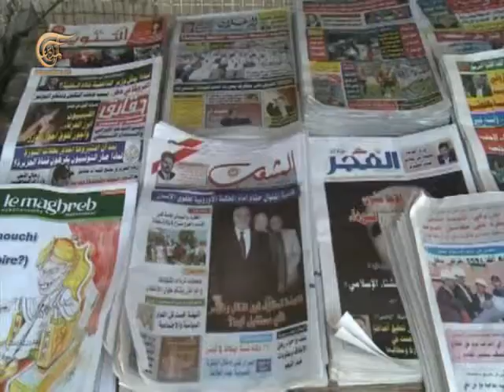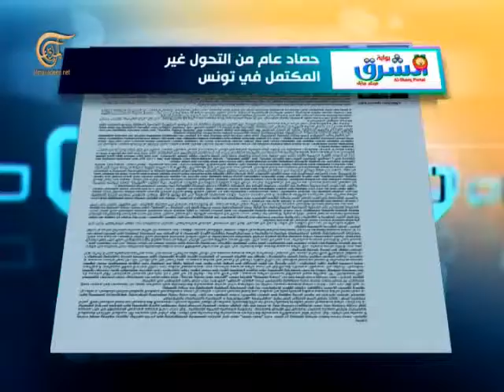حديث الوطن 2012-10-25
الجدل حول عمل ودور المجلس التأسيسي في المرحلة المقبلة بين لمعارضة والسلطة في تونس

 سهام البادي- وزيرة شؤون المرأة والأسرة/وسام الصغير- عضو الهيئة التنفيذية للحزب الجمهوري

حديث الوطن
يمثل البرنامج مساحة حوار سياسي شبه يومي بين القوى السياسية داخل كل دولة عربية . ويتناول موضوعات ساخنة او قضايا راهنة في هذه الدولة

يتم تحميل الحلقات على اليوتيوب من الاثنين إلى الخميس في المساء